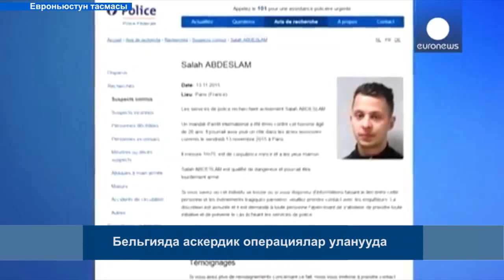СОҢКУ КАБАРЛАР / КЫРГ / 16:00 / 23.11.15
Бельгияда аскердик операциялар уланууда.
Европада террорчуларга каршы акция өттү.